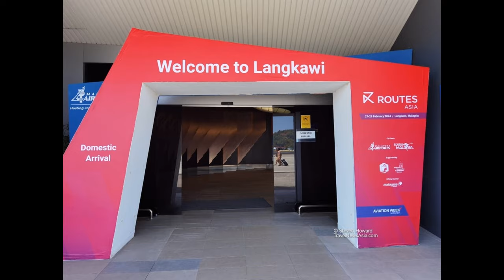Saudi Arabia's Air Connectivity Program - Interview with Rashed Alshammari at Routes Asia 2024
In February, Ahmed Al-Khateeb, Saudi Arabia's Minister of Tourism, announced that the Kingdom had welcomed 27 million foreign visitor arrivals in 2023, an increase of 156% on the year 2019, pre-COVID.

Saudi Arabia has extremely ambitious plans for its tourism sector, and is targeting 70 million international visitor arrivals by the year 2030.

To accommodate those travellers, some 280,000 hotel rooms are already available in the country and the goal is to have 550,000 by 2030.

Anyone who reads Travel News Asia on a daily base will have no doubt that they can achieve those numbers, as rarely a week goes by where at least one hotel company does not sign one or multiple new hotels in the country.

Saudi Arabia is not just building to boost numbers, however, it is also learning from other countries and wants to avoid mistakes made and ensure that quality in construction and services is maintained. To do that, new tourism regulations have been introduced and inspection campaigns are ongoing to ensure compliance. The government says it closed more than 250 hotels in 2023 alone.

Saudi Arabia will need much more than just hotel rooms to achieve its goals, it will also need to improve its air connectivity and even has an Air Connectivity Programme (ACP) that addresses this precise need.

To learn more about Saudi Arabia's Air Connectivity Programme (ACP), Steven Howard of Travel News Asia sat down with Rashed Alshammari, Vice President Commercial, at Routes Asia 2024 in Langkawi, Malaysia.

In this interview, filmed on 27 February 2024, Steven asks about Saudi Arabia's post-COVID recovery, what challenges the Kingdom faces in trying to boost its air connectivity and which markets it is targeting the most.

We discuss which airports around the world the ACP programme monitors and learns from, how the ACP will grow in the future and what needs to be done for Saudi Arabia to achieve its ambitious goals.

All that and much, much more in the interview.

Many more videos from Routes Asia 2024 in Travel News Asia's YouTube channel. Thank you 🙏